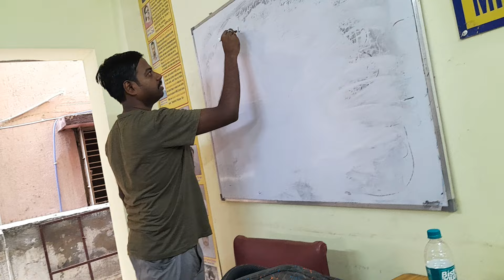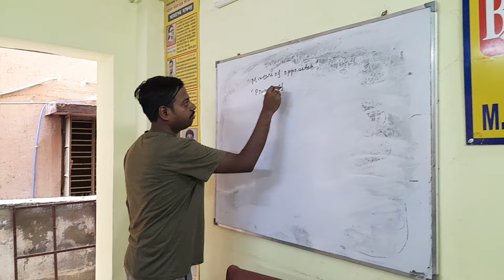WBCS -24 তৃতীয় নতুন ব্যাচে হিস্ট্রি ক্লাস চলছে..ভর্তি হতে যোগাযোগ করুন এই নম্বরে :৯০৭৩৫৮৭৪৩২